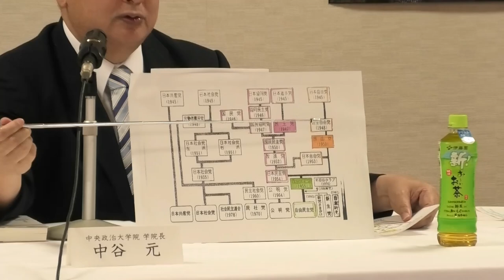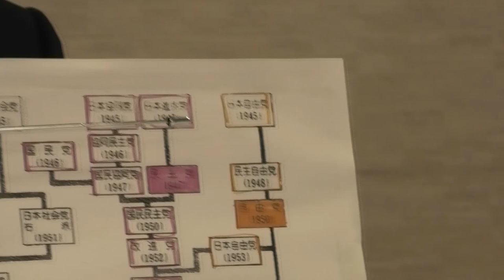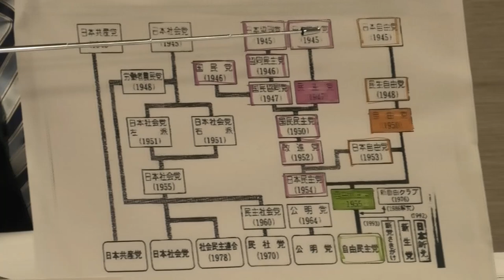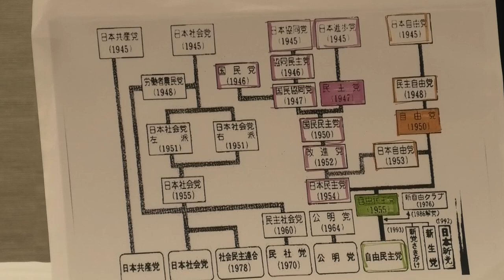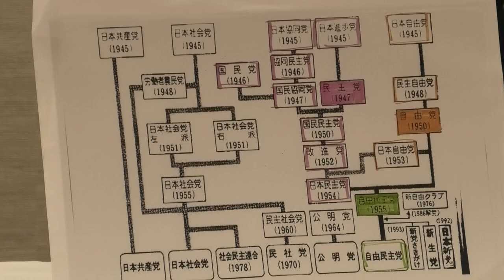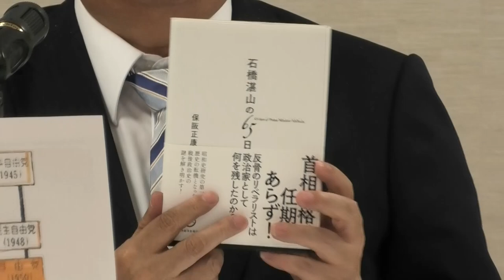講師：ノンフィクション作家 保阪正康 氏／テーマ：「石橋湛山の65日 首相の格は任期にあらず」【第2期「まなびと夜間塾」特別講座】（2021.6.1）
「まなびと夜間塾」Web会員の申込みはこちらから

「まなびと夜間塾」についてはこちらから

 自由民主党中央政治大学院主催、第2期まなびと夜間塾「憲法に学ぶ『この国のかたち』」の特別講座を開催しました。

ノンフィクション作家の保阪正康氏を講師に、「石橋湛山の65日 首相の格は任期にあらず」と題して講演を行いました。

講演録は下記をご覧ください。